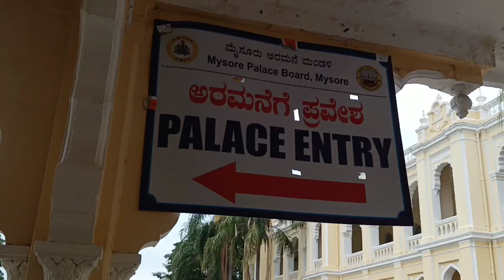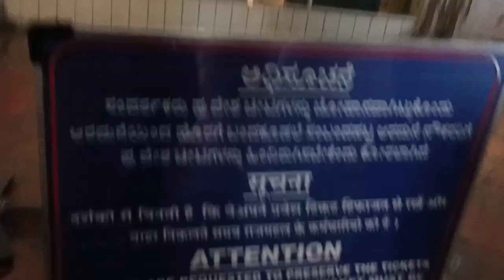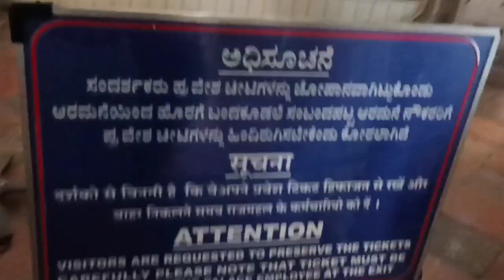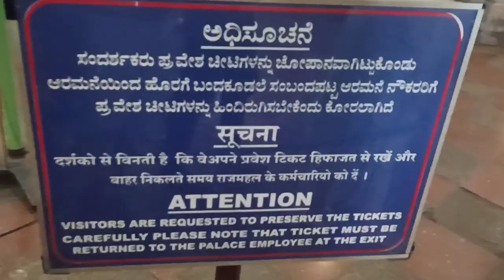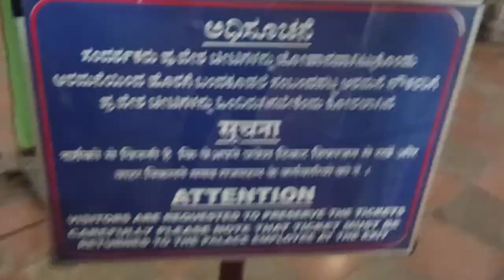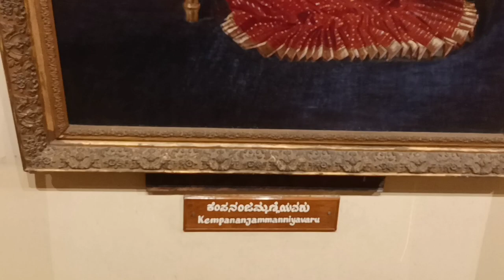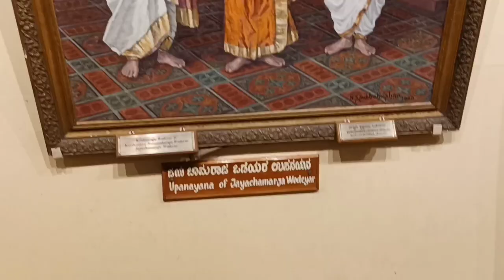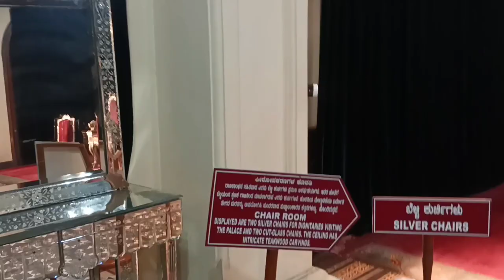Mysore Palace Tour Vlog| Karnataka traveller travelindia placestovisit in karnataka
Mysore Palace, also known as Amba Vilas Palace, is a historical palace and a royal residence (house). It is located in Mysore, Karnataka, India. It used to be the official residence of the Wadiyar dynasty and the seat of the Kingdom of Mysore. The palace is in the centre of Mysore, and faces the Chamundi Hills eastward. Mysore is commonly described as the 'City of Palaces', and there are seven palaces including this one. However, the Mysore Palace refers specifically to the one within the new fort.

The land on which the palace now stands was originally known as mysuru (literally, "citadel"). Yaduraya built the first palace inside the Old Fort in the 14th century, which was set ablaze and reconstructed multiple times. The Old Fort was built of wood and thus easily caught fire, while the current fort was built of stone, bricks and wood. The current structure was constructed between 1897 and 1912, after the Old Palace burnt down, the current structure is also known as the New Fort. Mysore Palace is one of the most famous tourist attractions in India, after the Taj Mahal, with more than six million annual visitors.

Engineering and construction:
The last palace, now known as the Old Palace or the Wooden Palace, burned to ashes during the wedding of Jayalakshammani, the eldest daughter of Chamaraja Wodeyar in 1896. Maharaja Krishnaraja Wodeyar IV and his mother Maharani Kempananjammanni Devi commissioned the British architect Henry Irwin to build a new palace.[2] E.W. Fritchley worked as a consulting Engineer. Meanwhile, the royal family stayed in the nearby Jaganmohan Palace. Construction was overseen by an executive engineer in the Mysore Palace division. He conducted elaborate architectural studies during his visits to Delhi, Madras, and Calcutta, and these were used to plan the new palace. The construction cost was placed at Rs 41,47,913 (around $30 million adjusted to inflation) and the palace was completed in 1912.

The palace was further expanded in around 1930 (including the addition of the present Public Durbar Hall wing) during the reign of Maharaja Jayachamarajendra Wadiyar.